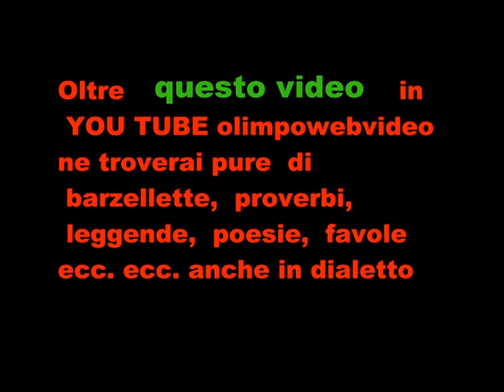Giornata dell' agricoltura di Treviolo sfilata trattori 3° Parte del 8 12 2013